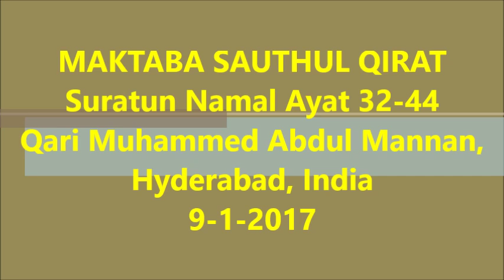Suratun Namal Ayat 32-44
Suratun Namal Ayat 32-44 Tilawat by Qari Muhammed Abdul Mannan, Khateeb Masjid Hibatul Jabbar, Hyderabad, India